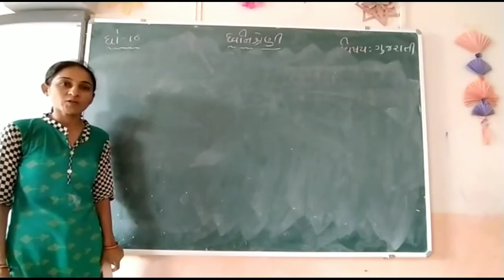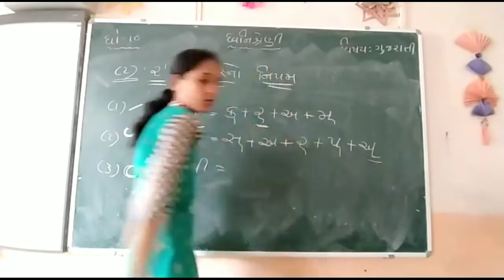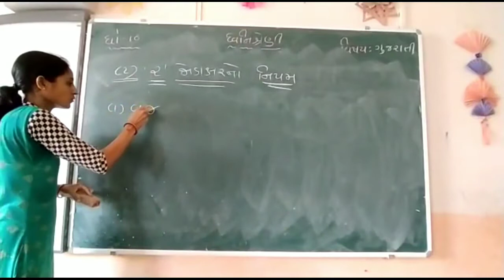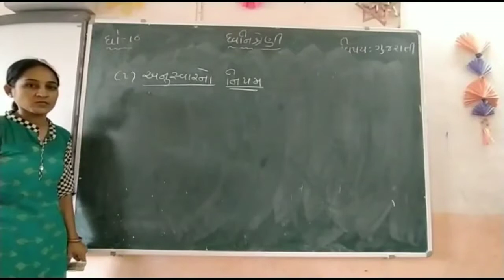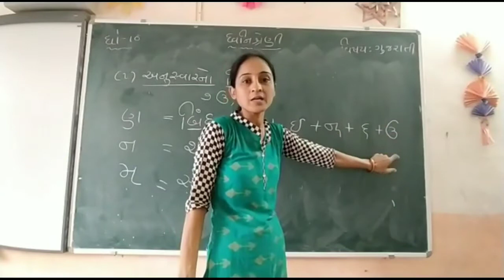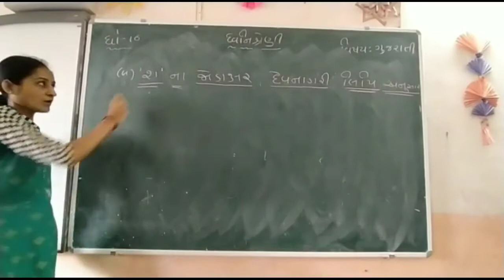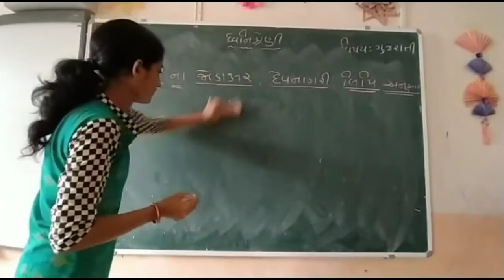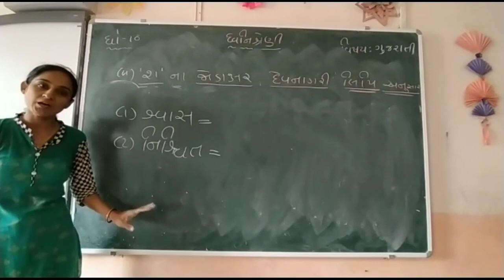વ્યાકરણ એકમ 1 (ધ્વનિશ્રેણી) (ભાગ - 3)